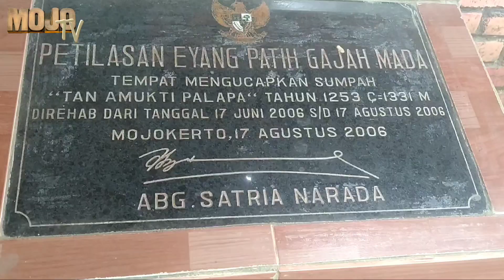Situs Petilasan Gajah Mada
￼Situs ini terletak di Desa Lebak Jabung, Kecamatan Jatirejo. Secara administratif berbatasan dengan wilayah Kabupaten Jombang.

Tempat ini diperkirakan sebagai lokasi persinggahan perjalanan Mahapatih Gajah Mada, sekaligus sebagai tempat meditasinya